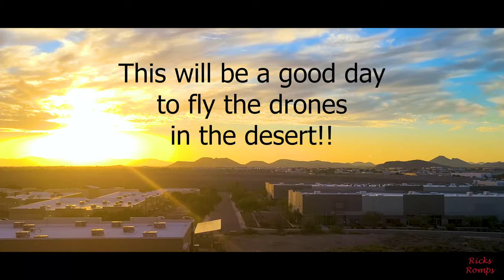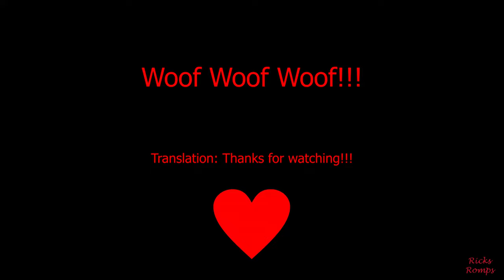A good day to fly the drones in the desert! 136.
My girlfriend (Debi) and I went out into the desert kind by Vulture Mine to fly the drones. She is new to flying but did a great job.